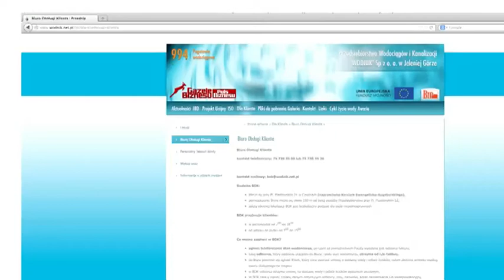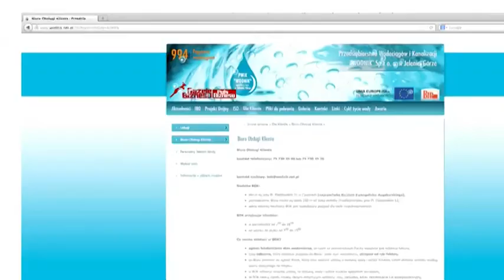Internetowe Biuro spółki Wodnik